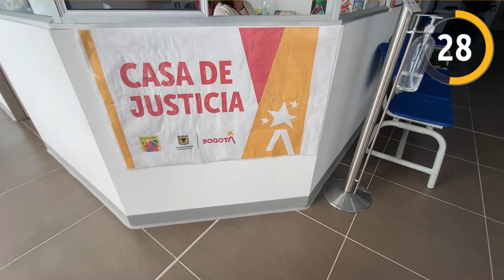Chapi al Día - Informativo de la Alcaldía Local de Chapinero - Emisión 41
En la última emisión de 🎥 ChapiAlDía de 2022 te contamos las noticias más importantes de la semana
🚫No a la pólvora
⚖CasaDeJusticia de Chapinero

📢 En 2023 volveremos con toda la información de nuestra localidad. Gracias a todos por acompañarnos. ¡Feliz año!🎊